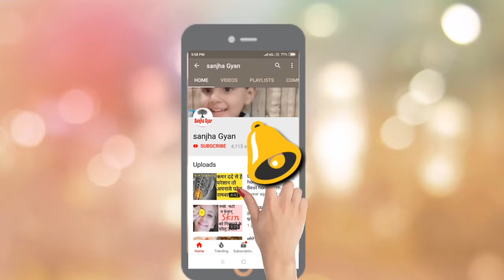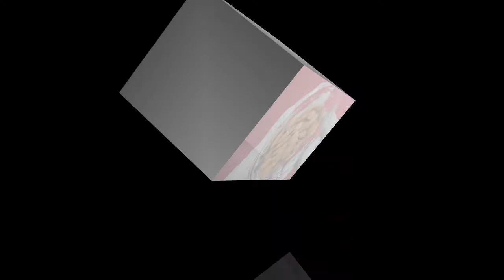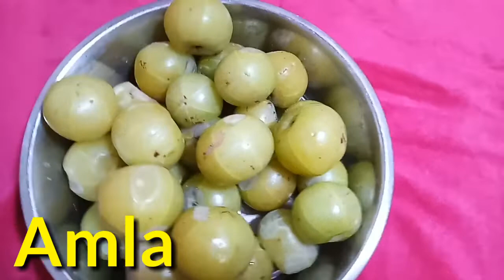दूध जैसे सफेद बालो को कोयले की तरह काले कर देती है ये तीन चीज।।सफेद बालो को हमेशा के लिए कहे अलविदा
How to turn white hair to black hair permanently. How to turn white hair to black hair naturally permanently. Turn your white hair to black hair permanently. Turn to White hair to black hair naturally permanently. बालो को काला करने के घरेलू नुस्खे ।बालो को काला करने के घरेलू उपाय ।बालो को काला करने के घरेलू तरीके ।काले बाल कैसे करे ।काले बाल करने के लिए कया करे।बालो को काला कैसे करना चाहिए ।काले बाल करने के लिए घरेलू उपाय ।काले बाल करने के लिये घरेलू नुस्खे ।काले बाल करने के लिए घरेलू तरीके ।baalo ko hamesha k liye kala kaise kre. Baalo ko hmesha k liye kala krne k kya kre. Baalo ko natural trike S kala kaise kre.

Hello everyone!  Aaj ki iss video m Maine baalo ko jad s natural trike s kala nikalne Wale ingredients k bare m bataya h. Jin ingredients k bare m Maine apko bataya h unme baalo ko natural trike s black hair nikalne wale nutrients hote h. Yeh nutrients hi hamare baalo ko natural trike s kala bnaye rakhte h. Jb hamare Baal White hone lagte h to inhi nutrients ki kami hamare baalo m aa jati h .Agr aapko apne baal natural trike s jad s hi kala nikalna h to apko inko apni diet m include karna chahiye or yeh sach m jad s hi natural trike s baal kale nikalte h. Guys thoda time to jarur lagta h pr pakka nikalte h. Agr apko meri iss video s baal kala nikalne m kuch Help hui to aap mujhe comment karke jarur batana. Jb maire baal jad m s kala nikalte to m bhot jayada khush hoti thi.  I hope aap bhi mairi trh bhot khush honge to. Iss video ko like jarur krna or apke comment ka mujhe wait rhega. Sanjha Gyan channel ko subscribe jarur krna jisse meri next video aap tk aasani s pohch sake or sath m 🔔 ko bhi Press kr dena taki notification bhi apko mil jaye...